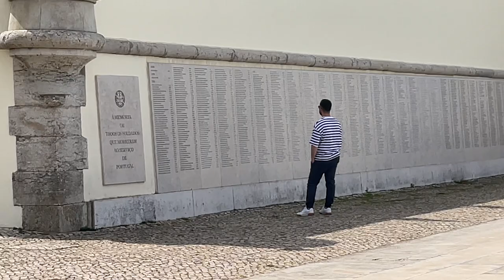Morning Walk on Streets of Lisbon Portugal - Monument to the Overseas Combatants Vlog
Morning Walk on Streets of Lisbon Portugal. Amazing city with great tourists spots.  Nice view of Lisbon Golden Gate Bridge on one side , Monument to the Overseas Combatants and Champalimaud Foundation on other. Vlog